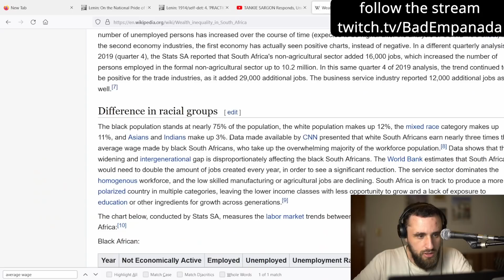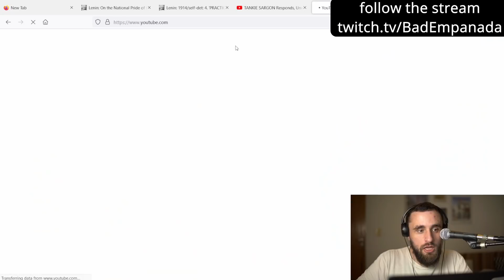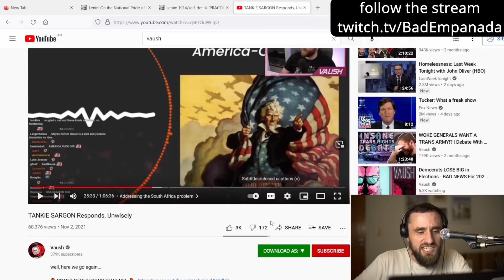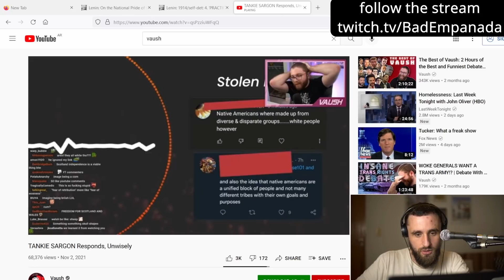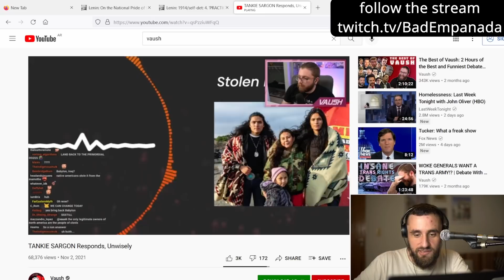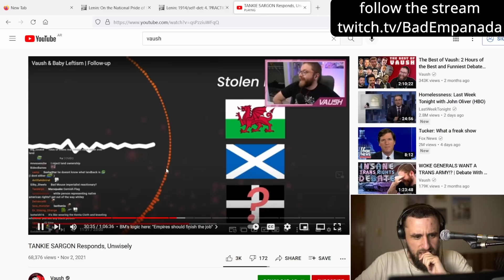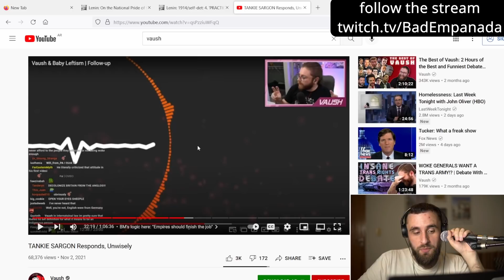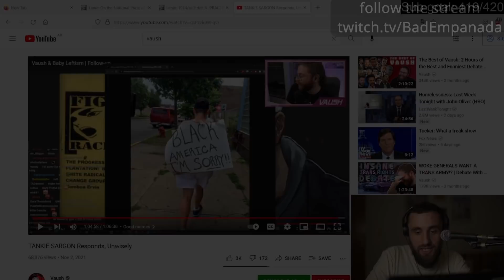Vaush EMBARRASSES HIMSELF in UNWISE Response to BadMouse on Decolonization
Mr. White Nationalist is at it again, now calling for colonial empires to 'finish the job'